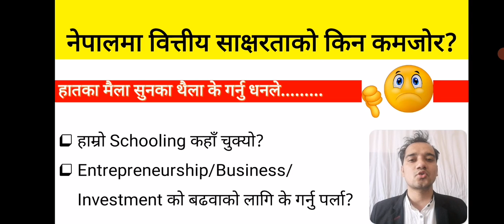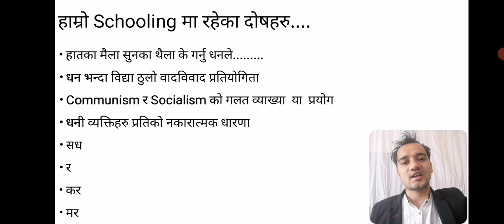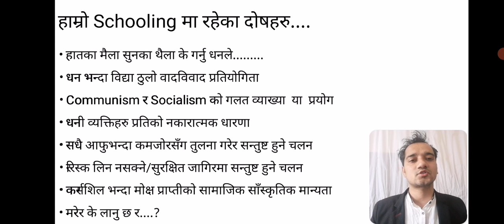Problems of Financial Education in Nepal | Nepali Share Market News | Ram hari Nepal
Topic I usually interested in:
1. Share Market

Stock market
MEROLAGANI Watchlist
Share market news Nepal
Market depth